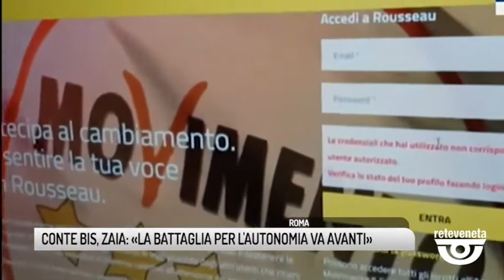TG VICENZA (29/08/2019) - CONTE BIS, ZAIA: «LA BATTAGLIA PER L'AUTONOMIA VA AVANTI»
TG VICENZA (giovedì 29 agosto 2019) - Sono le nove e trenta spaccate, quando l'auto con Giuseppe Conte varca il portone del Quirinale. Pochi istanti ed eccolo che attraversa i corridoi che lo introducono al cospetto del Presidente della Repubblica, Sergio Mattarella. Alla fine dell'incontro, il grande annuncio.
E' il primo atto del Governo tra Movimento Cinque Stelle e Pd. Un'alleanza pentademocratica che adesso verrà sottoposta al vaglio della piattaforma Rousseau, come ha annunciato Di Maio su Facebook. Dunque la partita, ufficialmente, è ancora aperta, con Giuseppe Conte che ha accettato con riserva l'incarico di formare un Governo che dovrà affrontare subito la manovra economica.
Adesso le grandi riforme, le grandi opere passano nelle mani di un Governo che ha un'altra pelle, un'altra sensibilità. E c'è da chiedersi se e quale Autonomia potrà mai essere varata dai pentastellati, che fino ad oggi hanno solo frenato, e dal Partito Democratico che non l'ha mai sostenuta.